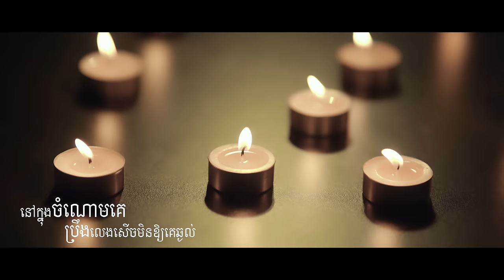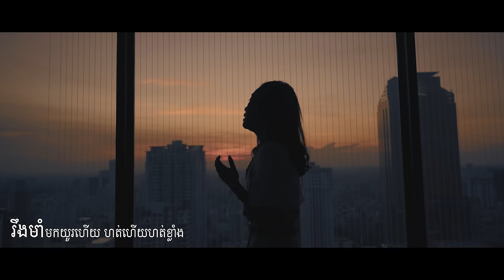អ្នកណាក៏បានសុំឱបបន្តិចមក - អុីវ៉ា (Official Lyrics VIDEO)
ពេលផ្លូវចិត្តប៉ះទង្គិចខ្លាំង គ្រាន់ចង់មានមនុស្សម្នាក់ក្បែរស្តាប់រឿងក្នុងចិត្ត និងអាចឱបប៉ុណ្ណឹងក៏គិតថាគ្រប់គ្រាន់ហើយ
បទ: [ អ្នកណាក៏បានសុំឱបបន្តិចមក ]
ដឹកនាំសម្តែង: Ma Vin
ច្រៀងដោយ:អុីវ៉ា
និពន្ធទំនុកច្រៀង: ស៊ិន ធារី
និពន្ធ Melody: Hak record
និពន្ធបទភ្លេង: THA PLENG
ថត និងកាត់ត: Vi Then